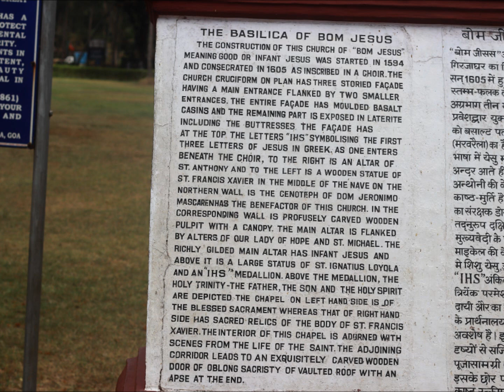Goa travelvlog travel traveling travelphotography # Shorts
The Oldest Church In Goa - Vacro Da Gama Build during the Portuguese Rule. very fine building in Old Goa worth visiting ... enjoyable day out! Learning about the history of the Town.